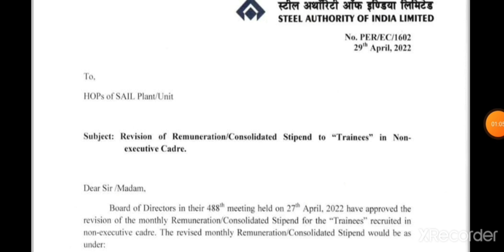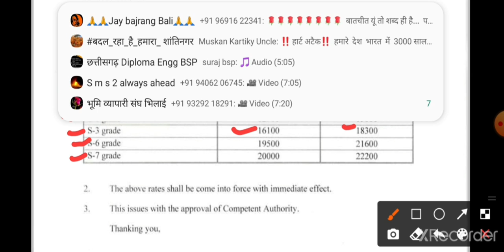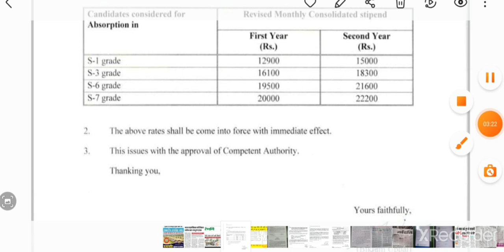SAIL ACT OCT TRAINEE का PAYMENT बढ़कर मिलेगा । // SAIL DIPLOMA TRAINING PAYMENT// OCT ACT PAYSLIP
sail me new joining training wale ACT   OCT Training period ka PAYMENT badha gya hai.

is video me details me bataya gaya hai.